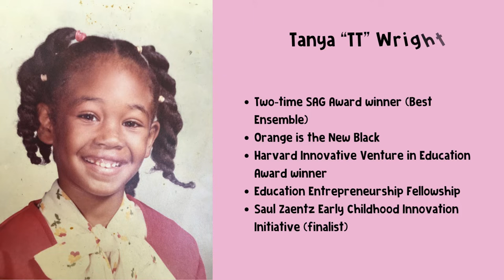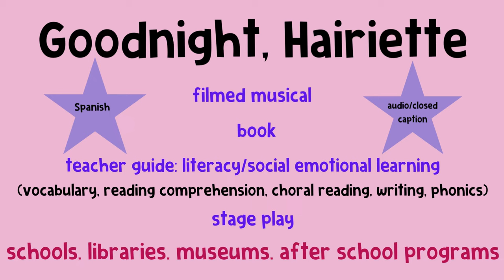Goodnight, Hairiette Trailer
ABOUT:
Goodnight, Hairiette tells the story of 7 year old Hairiette's sleepless night as she wanders into her grandmother's room (Nana Grace!) for a bedtime story. What unfolds is a timeless tale full of surprises about courage, community and the power and belief in being yourself.

This 24 minute filmed puppet musical comes with a picture book that includes a literacy and activity guide for teachers and parent/caregivers. Goodnight, Hairiette is also available in Spanish and there is an audio only/closed caption option for dyslexic learners. Perform the stage play  in your school!

CREATOR:
Tanya Wright, Ed. M is a two-time SAG Award winner (Best Ensemble) for her portrayal of Crystal Burset in Orange is the New Black. Tanya received her master's in Learning Design, Innovation and Technology from the Harvard Graduate School of Education. While there, Tanya won the Harvard Innovative Venture in Education (HIVE) Award (most promising early stage venture), the Education Entrepreneurship Fellowship and was a finalist in the Saul Zaentz Early Education Innovation Initiative for Hairiette. Tanya has appeared in countless TV series including True Blood, Madame Secretary, “24” and The Good Wife.

Tanya voices the characters of "Hairiette" and "Nana Grace" in the musical.

For more, visit us at hairiette.com

@HairietteofHarlem is on Instagram, Facebook, Twitter  (X) and Tik Tok. Please follow us for updates!